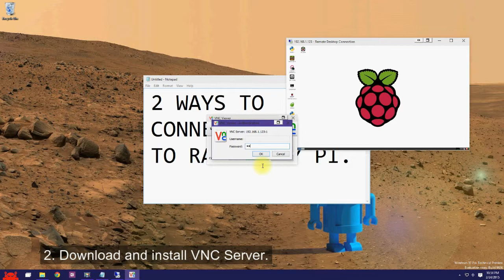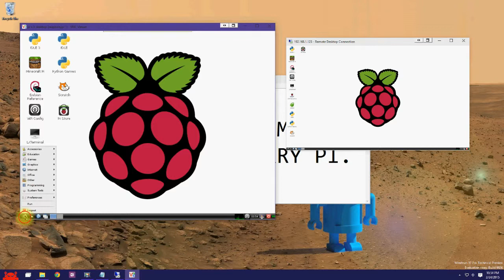RasPi Remote Connection